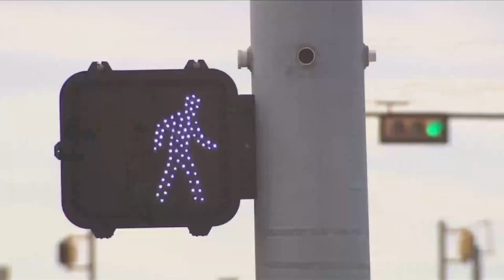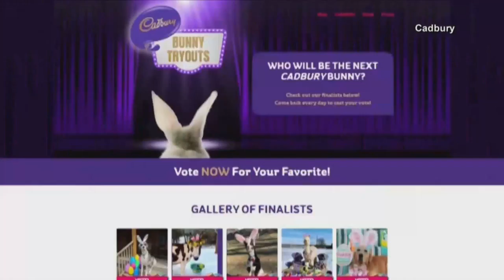Submit your pet to be a Cadbury Spokes-pet